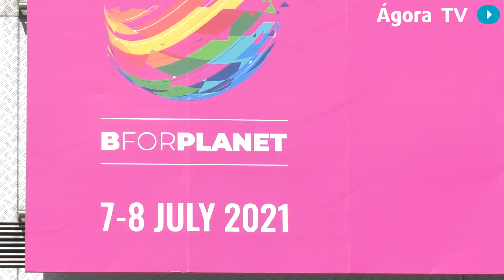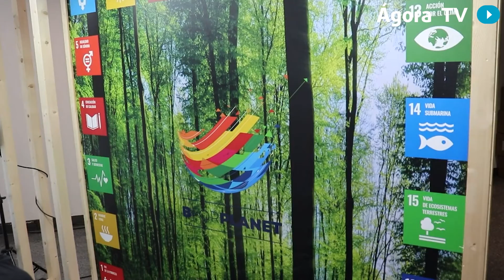BforPlanet insta a declarar un nuevo derecho humano al futuro